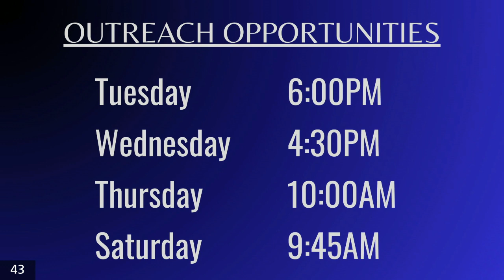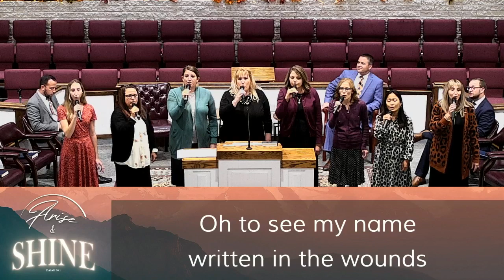9-24-2023 Sunday Evening Service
Please let us know if you are joining us!

If this is your first time watching our service online, or if you have made a decision because of the Bible message, please let us know by filling out this form We would like to connect with you!